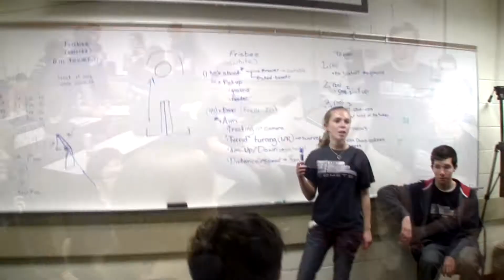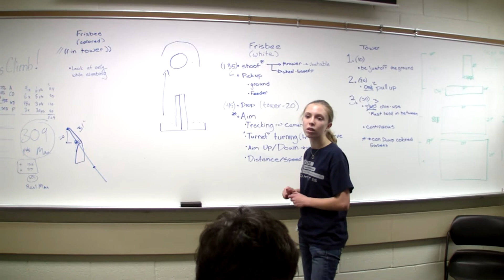FRC 2013 Ultimate Ascent Kickoff Event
The COMETS attend a kickoff event for the 2013 FIRST robotics game at the GVSU Eberhard center in Grand Rapids, MI